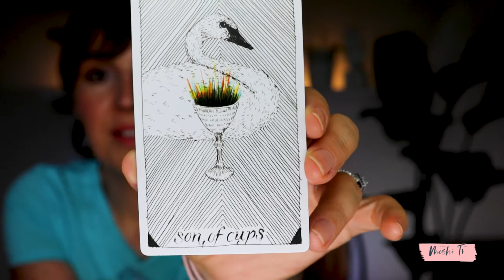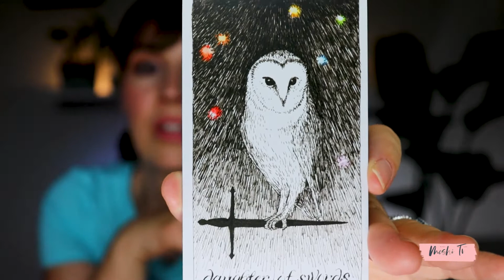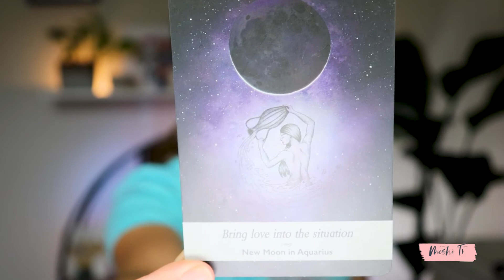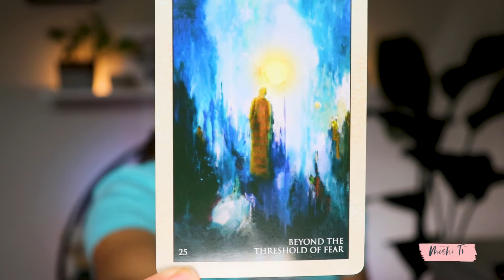Energy Reading July 13 2020 | Word of the Week | ft Rumi, Wild Unknown tarot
Another Monday.. another intention for the week.
Let's talk about love, fear, choosing love over our fear, and all of our hard work is coming to manifest in form. Let me know  what word you came up with for the week.

Decks used: Wild Uknown- Kim Krans
Rumi- Alana Fairchild
Moonology=Yasmin Boland
The universe has your back- Gabby Bernstein